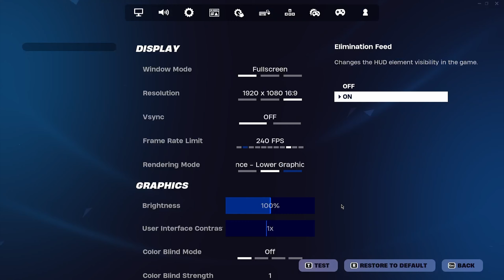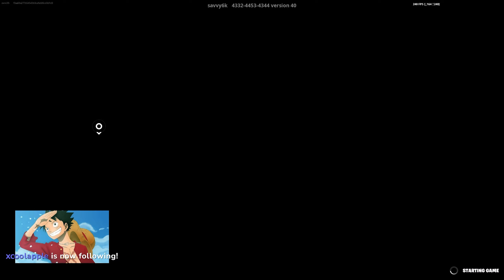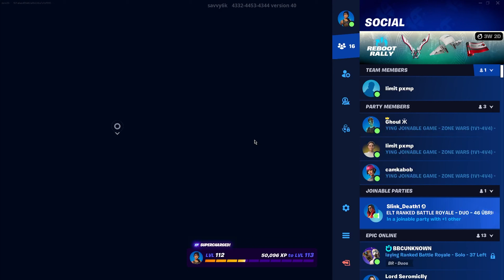ZENN VS THE WORLD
0 Delay zonewars⚡️

Creative 2.0

Max FPS

Zenn, a player who has received many cheating and softaim accusations in the past, takes down many other token players throughout this video!

If you want to experience the benefits of lower & stable ping, with reductions as much as 100 ping like I had, for PC users, go check GearUp Booster for FREE

For console (xbox, ps, switch) users